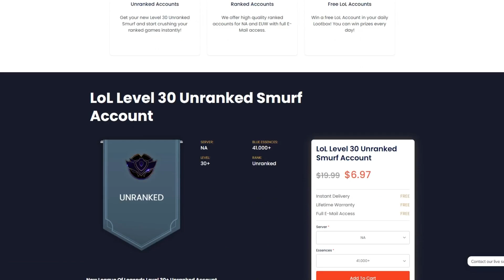SOLARBACCA Most Watched Clips of DAY 3&4 Korea